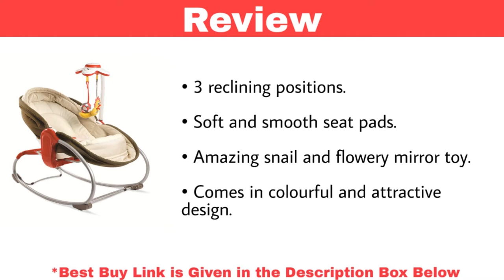The 10 Best Baby Rocking Chairs to Buy Online in India | Best Infant Toddler Fisher Rocking Chair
1. Fisher-Price Newborn to Toddler Rocker

2. Webby Newborn to Toddler Portable Rocker

3. Tiny Love 3-in-1 Rocker Napper

4. Webby Newborn to Toddler Portable Rocker

5. LuvLap 3 in 1 Rocker Napper - with Musical Vibrations

6. The Flyers Bay New-Born to Toddler Portable Rocker

7. Cushioned Back and Seat Kids Teak Wood Rocking Chair

8. Toyshine Infant to Toddler Rocker Chair with Calming Vibrations

9.  Babycenterindia Royal 4 in 1 High Chair, 6-9 Months

10. Little Pumpkin- Kiddie Kingdom Rocker